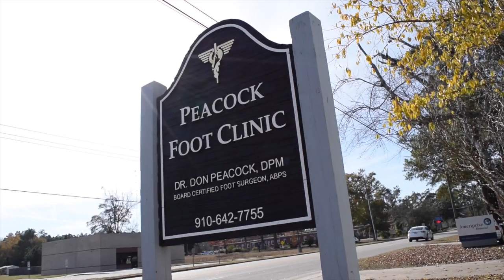Patient Testimonial: Deep Peroneal Nerve Decompression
Diabetic neuropathy surgery